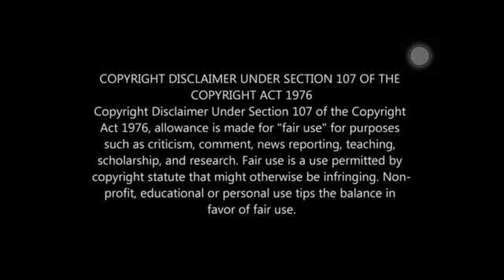Thattathin Marayathu Movie - Scene 03 - Tamil Mallu Couple Reaction | Nivin Pauly | Aju Varghese